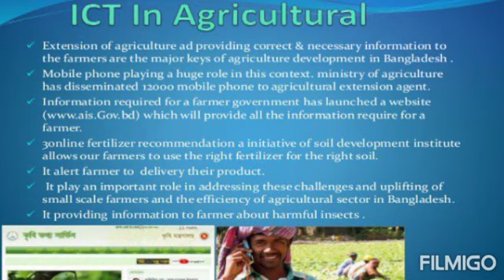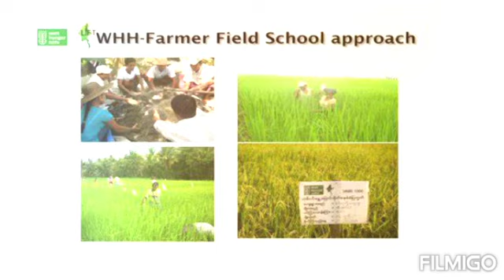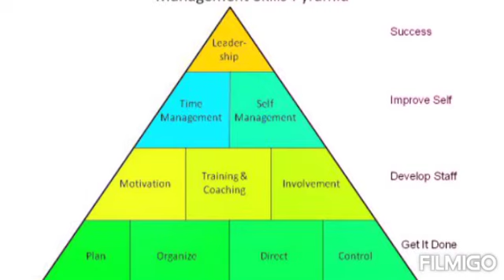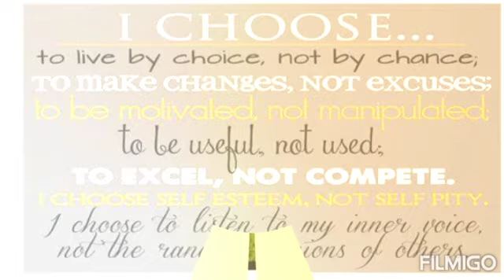Relevance of extension education in agricultural sector...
Extension education provides a tremendous opportunity in diversified field like communication skill , leadership , entrepreneurship development ...main thing is it is d connecting link between research scientist & farmer s.